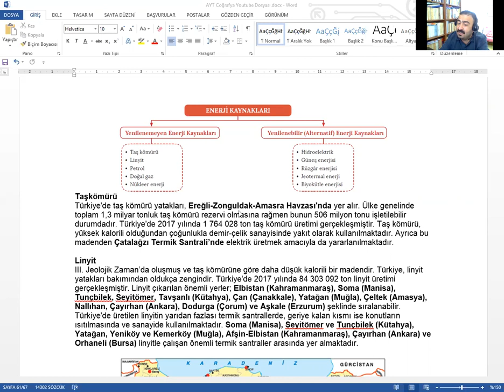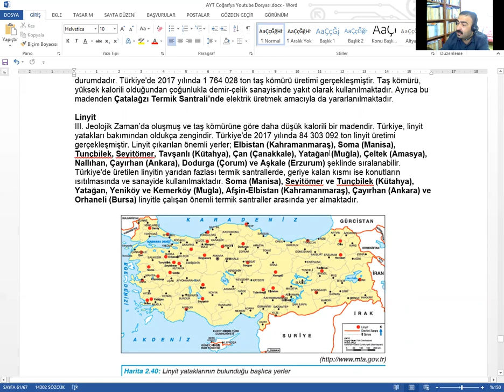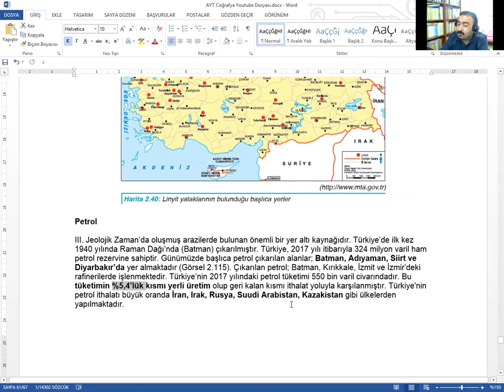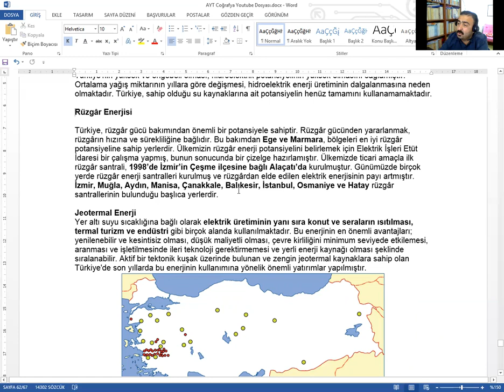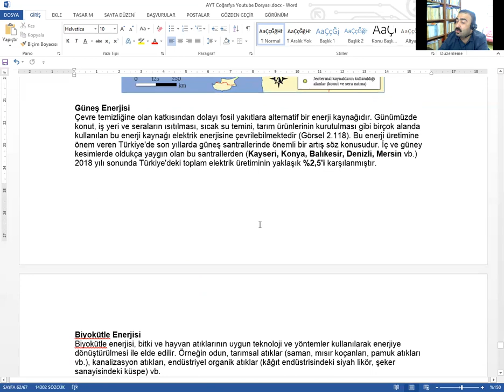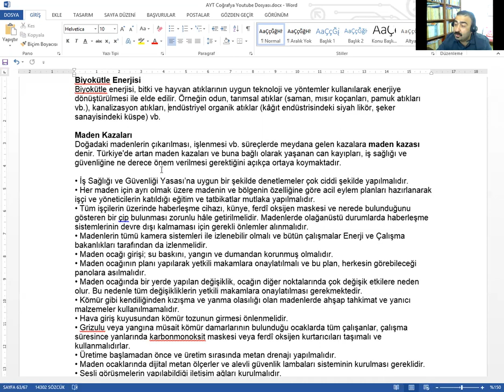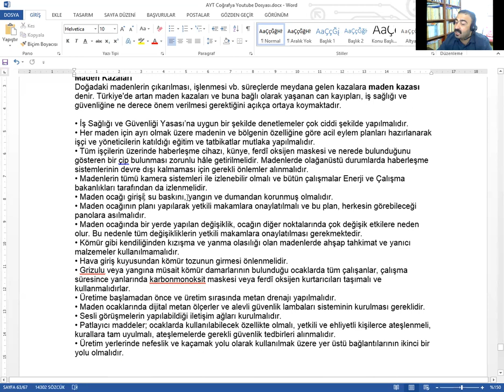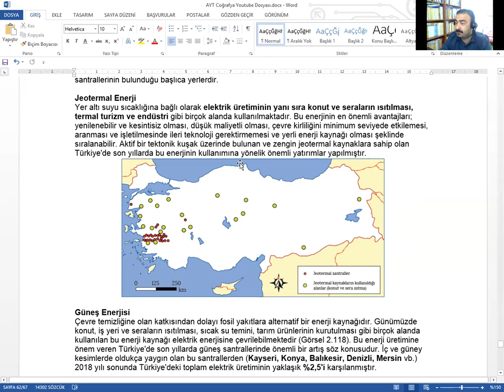14.Ders | 2023 AYT | Türkiye'de Enerji Kaynakları | Doğu Ateş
AYT - Coğrafya Dersleri - Türkiye'de Enerji Kaynakları dersimizle sizlerleyiz

tyt coğrafya
#9.sınıfcoğrafya
#9.sınıfcoğrafyaogreniyoruz